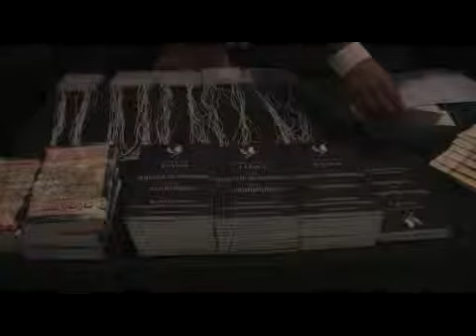Press Conf QA in London(1of6) Fatwa on Terrorism and Suicide Bombings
Historical Press Conference and Question Answers on  Fatwa Against Terrorism and Suicide Bombing in london 2nd March 2010.

Tu Slamat Rahay Ta Qiyamat Rahay

Yun hi jari hai ye subho ka tasalsul laikin
Aaj ki din ka Andaaz juda hota hai

meray hont se jaari her ik jumla
bus teraay hi leay masroof e duwa hota hai

Aay meri Subho k taray teri khati mein ne
Apnay her saan k honton pe duwa rakhi hai